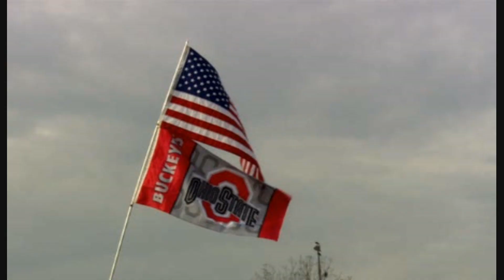Ohio State Football - Tradition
what college football is all about.. tradition. fuck michigan.

Michigan vs. Ohio State - The Rivalry  HBO Documentary